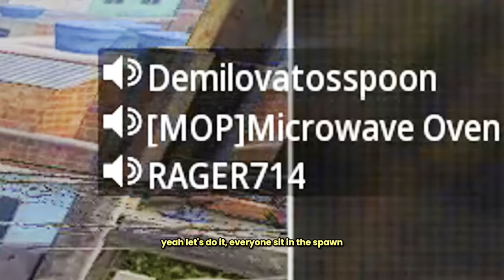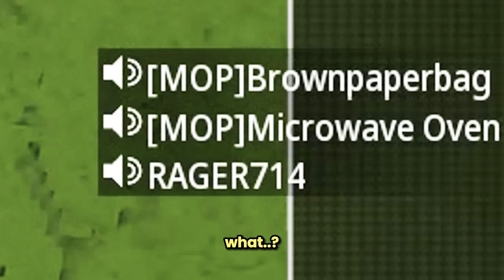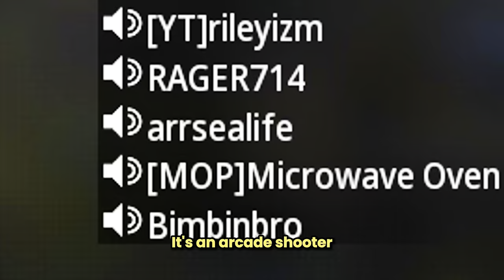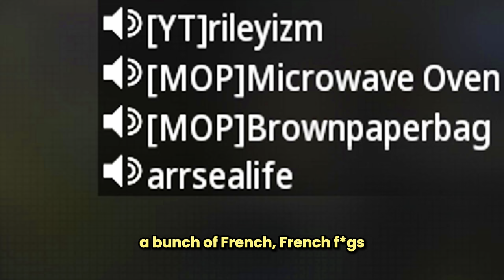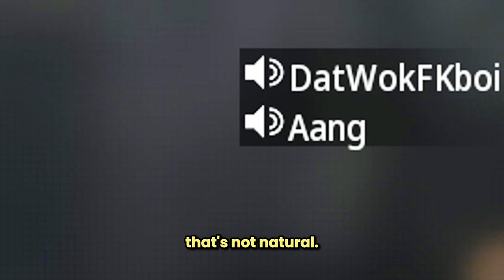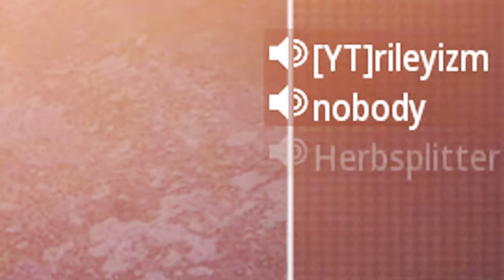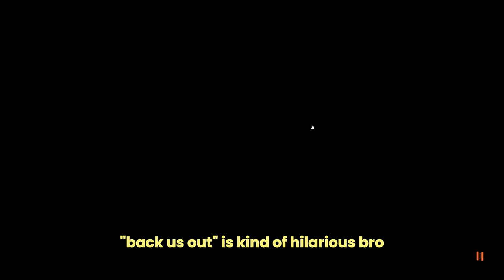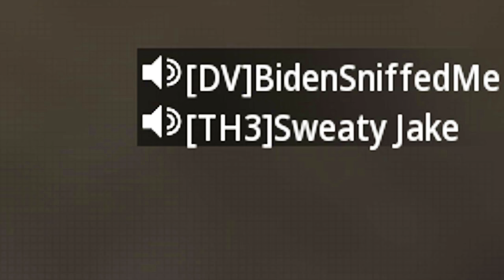these Racist Boomers Reported me after I Destroyed them..